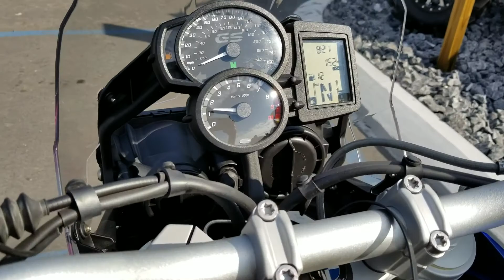2016 F 800 GS